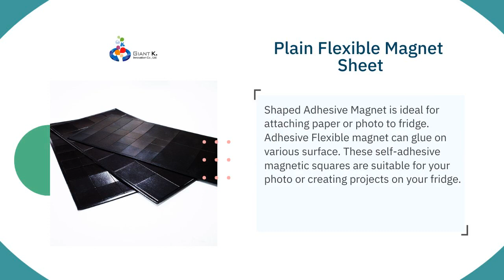Magnets | GIANT K. INNOVATION CO., LTD. | Taiwantrade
In 1984, Giant K. Co., Ltd. was established. Specializing in the manufacturing of various soft magnets for forty years, it has been vertically developed and integrated from the raw material department business to finished product processing and gift business.

Giant K. Group has strong traditional manufacturing resources as its background. In addition to its original business, it has also opened peripheral manufacturing services with diversified machinery types, searching for gifts made of different materials for customers, and manufacturing, processing, packaging and importing them. Export trade provides Total Solution, saving customers the huge cost of going through layers of traders.

00:00:00 GIANT K. INNOVATION CO., LTD.
00:00:07 In 1984, Giant K. was established. Specializing in the manufacturing of various flexible magnets for forty years, it has been vertically developed and integrated from the raw material department business to finished product. ABOUT US
00:00:14 Raw Materials Fridge Magnet Magnetic Bookmark Magnetic Photo Frame EVA Educational Kit WE PROVIDE
00:00:21 Magnetic gifts can be adsorbed on the refrigerator, in offices, which is not only a stationery but also promotional item. Magnetic gifts, including refrigerators magnets, magnet bookmarks, magnets photo frames, epoxy magnets, etc. Magnetic Bookmark
00:00:28 Variety of design advertisement can be printed on rulers’ surface as a practical promotional item. Mostly use in medical and mathematic stationery. Medical Stationery
00:00:35 Shaped Adhesive Magnet is ideal for attaching paper or photo to fridge. Adhesive Flexible magnet can glue on various surface. These self-adhesive magnetic squares are suitable for your photo or creating projects on your fridge. Plain Flexible Magnet Sheet
00:00:42 Colorful and secure magnets, helping children with expanding their aptitude of imagination and creativity. Safe EVA material proved by SGS, which is the best for kid's education application. Safety EVA Magnet Educational Kit
00:00:49 Visit Our shop today!